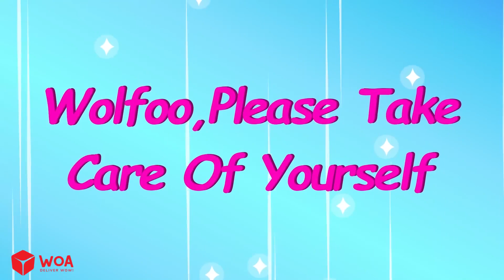Wolfoo, Which Bathtub Does Baby Like Yes Yes Bath Time Kids Stories About Baby Wolfoo Family